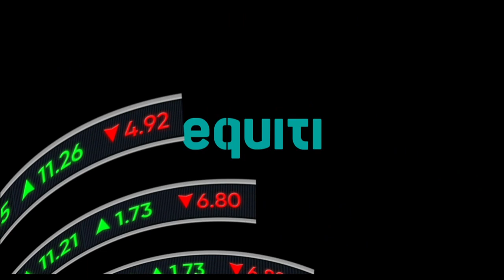Tap into Trading with Equiti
🇦🇪 Tap into trading with the UAE’s global broker